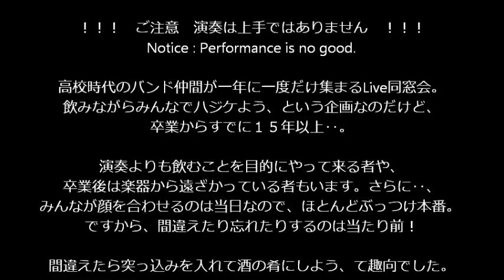57 Live 1998 - Lun with Sou - Detroit Rock City - Kiss - Cover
Lun with Sou (Kochi) at B.B.Cafe
Detroit Rock City - Kiss - Cover
Jan.2,1998.

！！！　ご注意　演奏は上手ではありません　！！！

高校時代のバンド仲間が久しぶりに集まって、演奏しつつ同窓会をしよう！ということで、
土佐高校５７回生バンド同窓会は始まりました。その第２回目の音源です。

卒業からすでに１５年以上‥、同窓会のために帰省して、ほぼぶっつけ本番で演奏をする！
というもので、この時は、本番前に練習をしただけだったようです。

演奏よりも飲むことを目的にやって来る者や、卒業後は楽器から遠ざかっている者もいます。

ですから、間違えたり忘れたりするのは当たり前！間違いには突っ込みを入れて酒の肴にしよう、
という趣向でした。そんな思い出の記録。

第１回目の同窓会ライブから４か月、今度は新年会をやろう、ということになりました。
せっかくだから、バンドだけでなく学年全体の同窓会にしようじゃないか、ということで、
バンドには縁の無かった卒業生や恩師まで招待しました。
それなのに、演奏は当日に練習しただけの、ほぼぶっつけ本番でしたね‥。